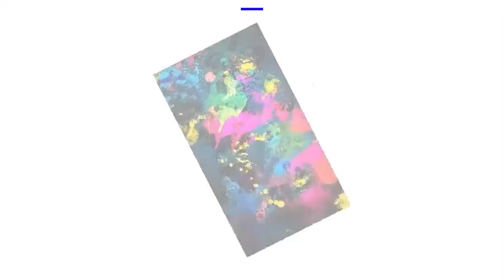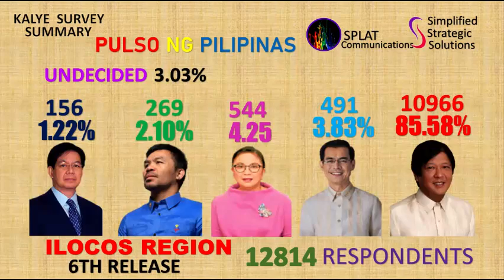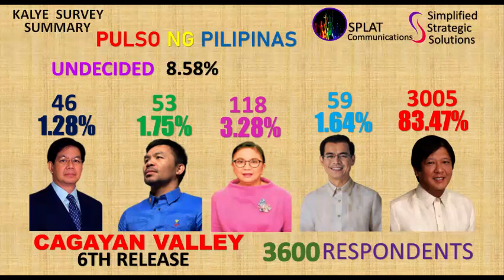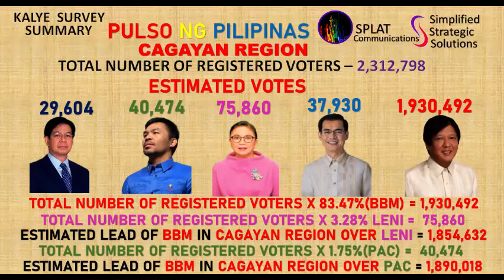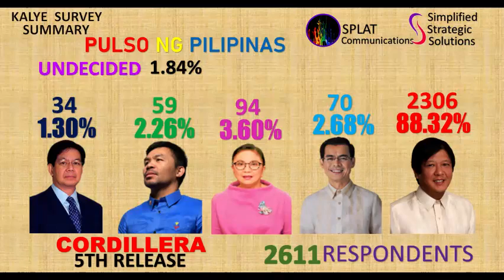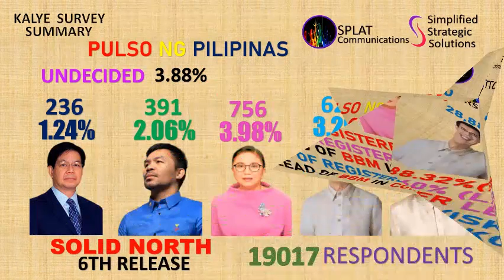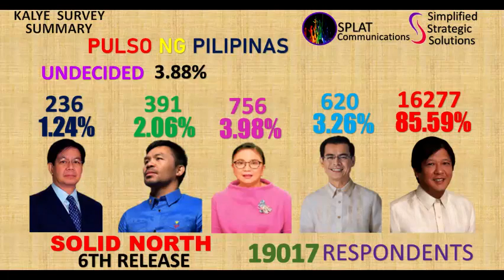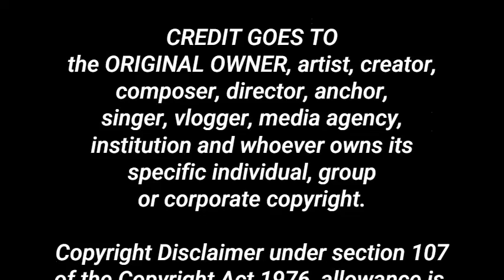LATEST! JANUARY 2022 GANITO PALA KATINDI ANG SUPORTA NG SOLID NORTH PART 6! 17k+, IYAKAN NA!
This video is the 6th part of the solid north videos of the kalye survey summaries. Focused data is once again on the respondents from the 3 regions in the north, cagayan, ilocos and cordillera. What's new about this video is that we included estimated number of votes as per the official number of registered voters recently released by COMELEC. This would now complete the election forecast.
The video also teaches how to compute for estimated votes based on survey percentages against actual registered voter numbers. Viewers will also learn to differentiate the different figures from 3 formal survey organizations. It also tackles the significance of voter turn out in the appreciation of statistical data.

POLLFISH.COM – MARGIN OF ERROR CALCULATOR
COMELEC SPOKESPERSON JIMENEZ TWEET RE NUMBER OF REGISTERED VOTERS